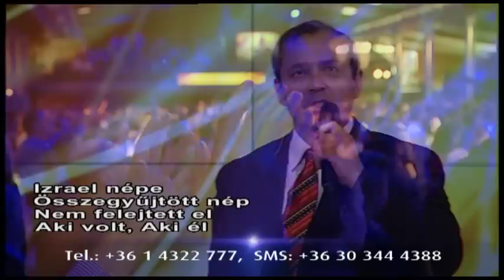Indul már a nép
Vidám Vasárnap - 2014. május 11.
(Borbély József, Pajor Tamás)

Indul már a nép sok távoli helyről
Hozza őt a szél, lépte is sietős
Messzi északról, déli földrészről
Száraz évszakból itt talál legelőt

Hosszú vándorlás egyszer véget ér
Újra táncol már a menyasszony s a vőlegény
Izrael népe, összegyűjtött nép
Nem felejtett el, Aki volt, Aki él

Úgy jönnek, mint rég, sánta és viselős
Távoli erdők, büszke téveszmék
Engedjétek el a kijövők seregét

A Megmentőd jön újra el
És sok helyről most útra kel
A megváltott nép fogja kezét
Megtartja ígéretét

A teljes adásért és további információkért keresse fel honlapunkat és facebook oldalunkat!